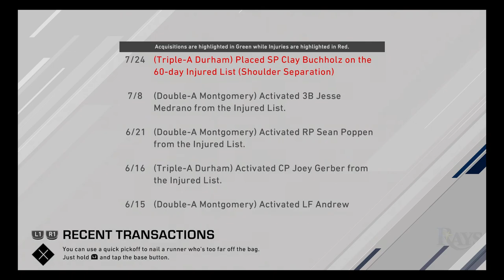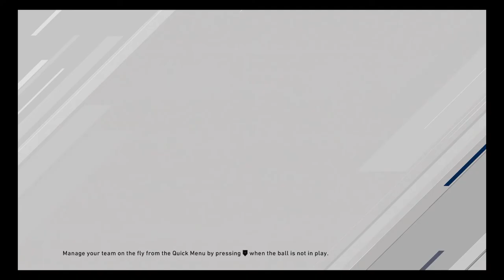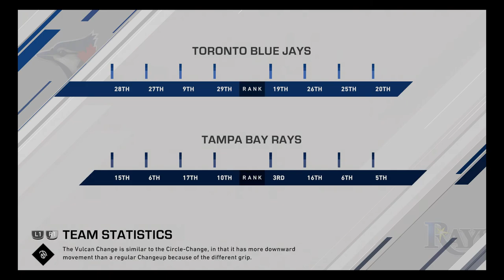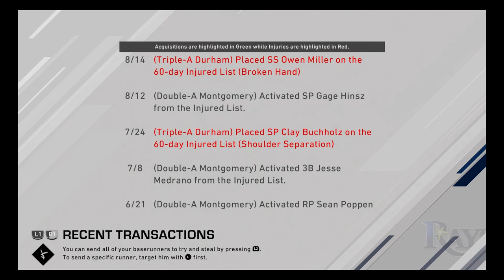Let's Play: MLB The Show 20 - Episode 18 - The Legend of Tyler Naquin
Join Jeremy as he chases legendary status with the stars of his Rays team!